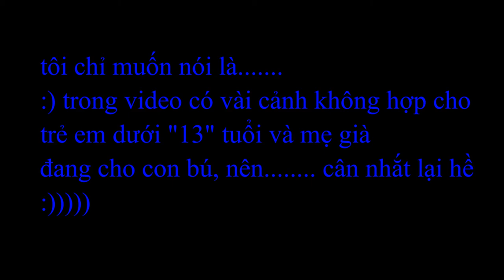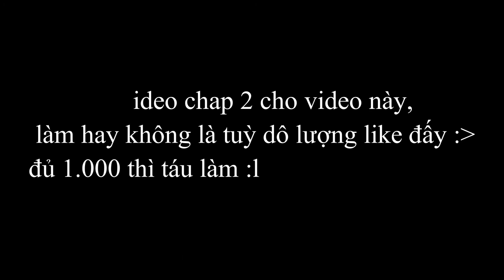No friend GLMV/ by Larry/ gacha Việt Nam/ không vietsub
có j để dưới phần bình luận :v